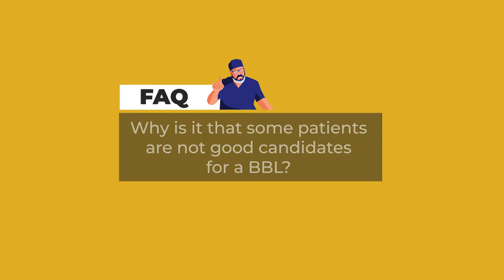What Can STOP You From Getting a BBL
Going through a cosmetic procedure is a huge decision,  and educating yourself is an essential part of the process.  The truth is not every patient is a BBL candidate.  Why is it that some patients are not suitable for a Brazilian Butt Lift?  - In this video,  Dr. William responds to this frequently asked question.  Learn all about what can prevent and STOP you from having a BBL surgery.

220 Alhambra Cir First Floor